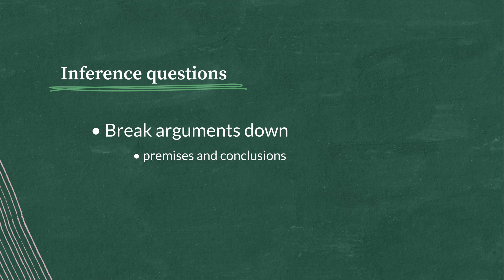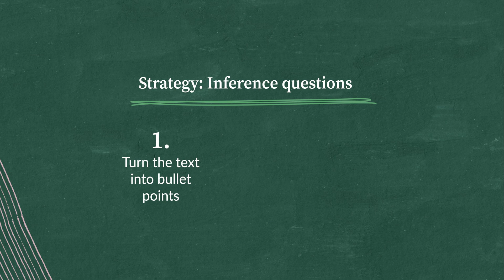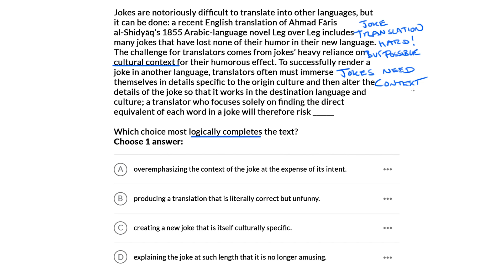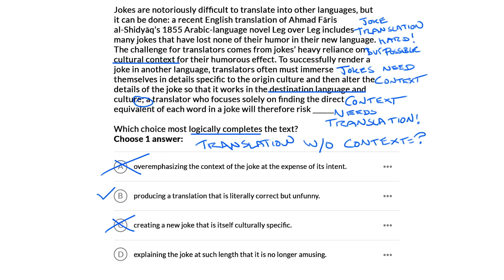Inferences — Worked example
Learn the best way to approach inference questions on your SAT.